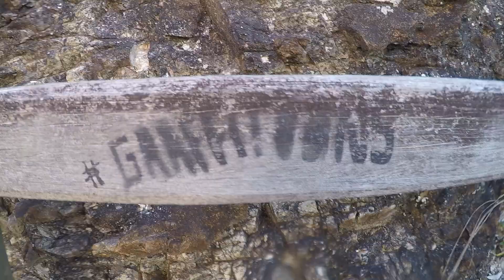Ep12: Water Tank Rights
Don't lose your keys at water tank rights.